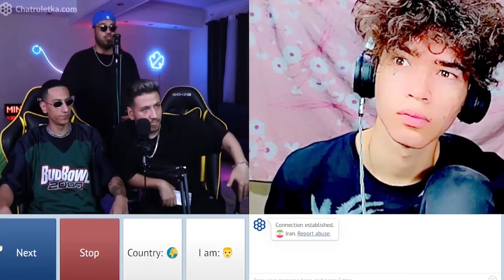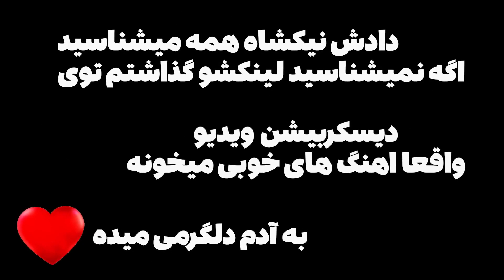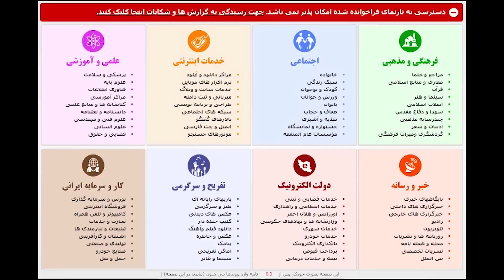مینی چت💀مخ زنی با یوتوبرا😐😂 | چت با غریبه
سلام بچه ها امیدوارم تونسته باشم لبخند رو به لب تون اورده باشم🖤😔
  از چه سبک ویدیو ها خوشتون میاد؟؟؟؟

♥️🤞🏼 مرسی که ویدیوم رو دیدی😍
💖💖امید وارم از این ویدو خوشتون اومده باهشه